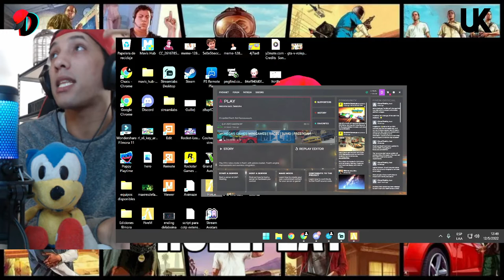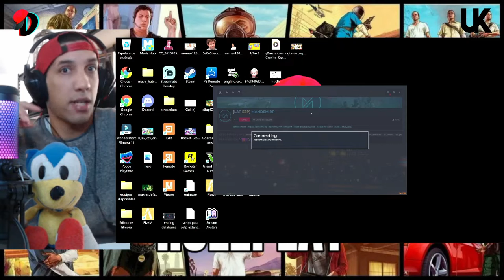Primeros pasos e info básica GTA V Roleplay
Buenas buenas buenas, Delaboina te saluda !
Deseo estes haciendo un excelente día 😁
En este nuevo video tutorial te voy a enseñar los fundamentos básicos de juego y comandos principales para arrancar en GTA V Roleplay.
El video es un poco extenso pero realmente te dejo toda la data que necesitas, miralo hasta el final.
Comenten si se puede jugar con joystick y que les parece el video.
Los leo para sugerencias de nuevos videos y deseo les haya aportado algun valor el contenido.
Sumate a nuestra comunidad UK en discord :
Jugamos en vivo por TWITCH